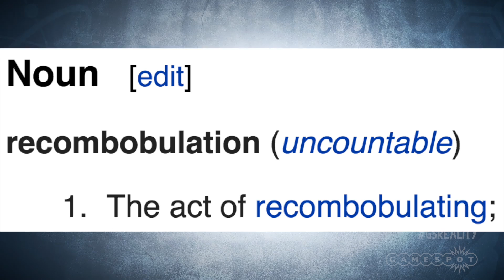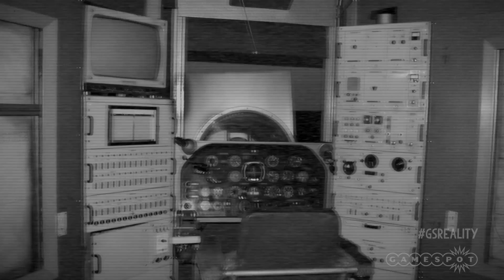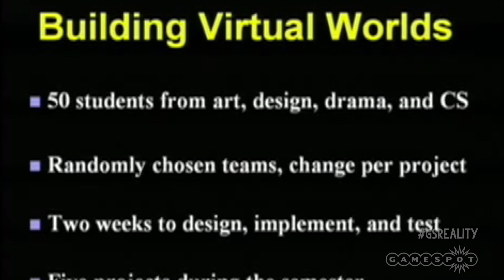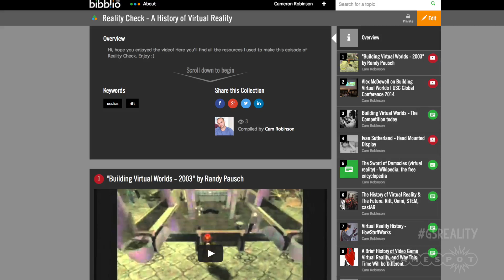History of Virtual Reality - Reality Check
Cam begins his journey into virtual reality with a look back at the history of this fascinating technology, from Original Retro to Oculus Rift.